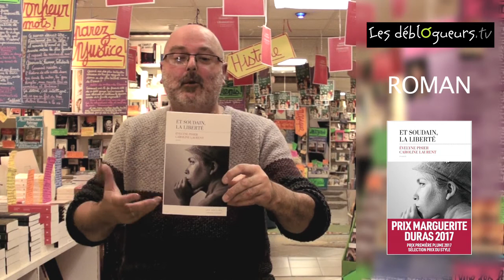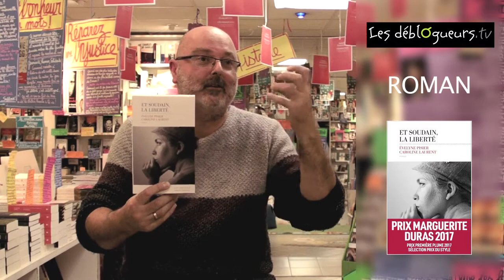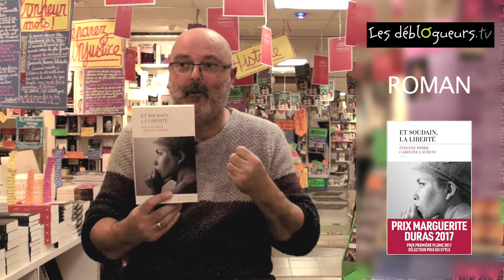(LIVRE) La chronique de Jean Edgar Casel - Et soudain la liberté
Et soudain la liberté de Évelyne Pisier et Caroline Laurent aux éditions  Les Escales

Mona Desforêt a pour elle la grâce et la jeunesse des fées. En Indochine, elle attire tous les regards. Mais entre les camps japonais, les infamies, la montée du Viet Minh, le pays brûle. Avec sa fille Lucie et son haut-fonctionnaire de mari, un maurrassien marqué par son engagement pétainiste, elle fuit en Nouvelle-Calédonie. A Nouméa, les journées sont rythmées par la monotonie, le racisme ordinaire et les baignades dans le lagon. Lucie grandit ; Mona bovaryse. Jusqu'au jour où elle lit Le Deuxième Sexe de Simone de Beauvoir. C'est la naissance d'une conscience, le début de la liberté. De retour en France, divorcée et indépendante, Mona entraîne sa fille dans ses combats féministes : droit à l'avortement et à la libération sexuelle, égalité entre les hommes et les femmes. À cela s'ajoute la lutte pour la libération nationale des peuples. Dès lors, Lucie n'a qu'un rêve : partir à Cuba. Elle ne sait pas encore qu'elle y fera la rencontre d'un certain Fidel Castro... Et soudain, la liberté, c'est aussi l'histoire d'un roman qui s'écrit dans le silence, tâtonne parfois, affronte le vide. Le portrait d'une rencontre entre Evelyne Pisier et son éditrice, Caroline Laurent – un coup de foudre amical, plus fou que la fiction. Tout aurait pu s'arrêter en février 2017, au décès d'Evelyne. Rien ne s'arrêtera : par-delà la mort, une promesse les unit.

Vous pouvez commander Et soudain la liberté sur le site de la librairie en ligne